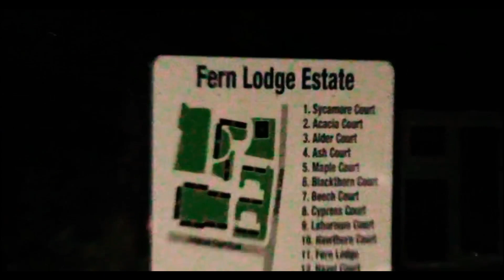[FREE] UK Drill Type Beat x NY Drill Type Beat "London" | Drill Type Beat Instrumental 2024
❄️ (PROD BY. TOYOHARA BLOCK MUSIC)

EXCLUSIVE Rights - for buy write on mail

UK Drill Type Beat - "Kora" UK Drill Instrumental 2024 [Prod. lejJA x Uanay ]
NY Drill Type Beat - "Kora" NY Drill Instrumental 2024
[FREE] UK Drill Type Beat x NY Drill Type Beat "Kora" | Drill Type Beat Instrumental 2024